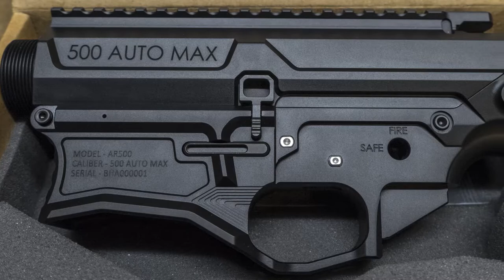AR500 - 500 Auto Max Receivers in! – Big Horn Armory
AR500 Receivers are in! We'll post pictures when we have a rifle assembled! Remember first 500 orders serial numbers will be placed in a hat and the winning number will win Serial Number 500 rifle, so get your orders in! We'll post videos and photos shortly of complete rifles! 500 Auto Max!